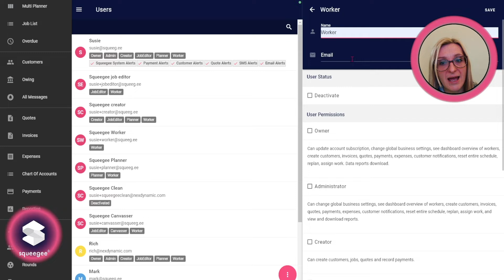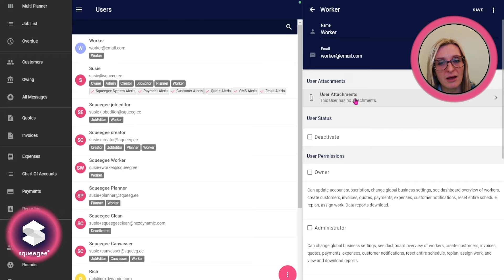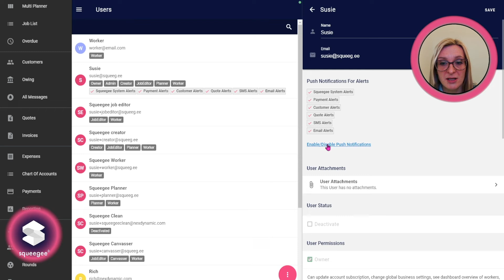Module 12.1 - Adding users and teams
Go through the full course with accompanying written notes and end of module quizzes